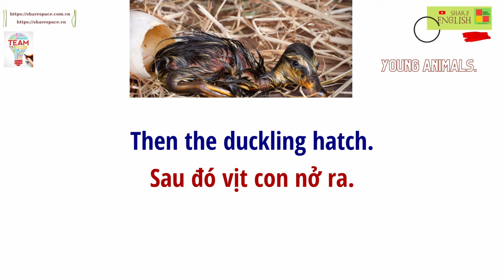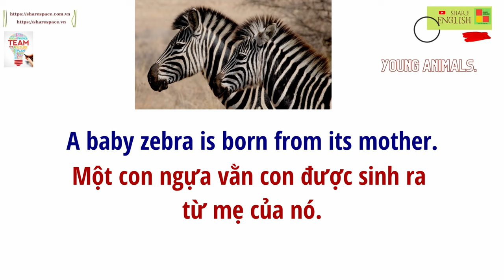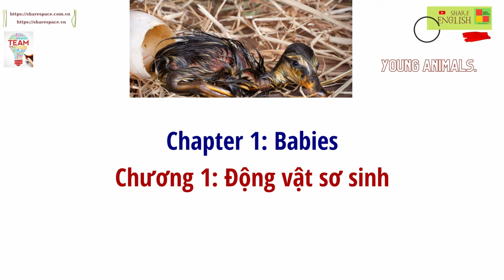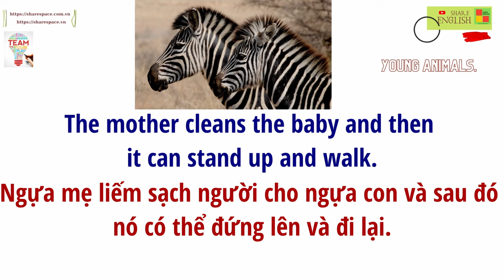Luyện đọc, cải thiện phát âm trong tiếng Anh - Young Animals 1 - Babies